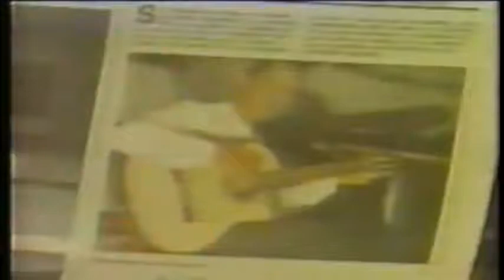Robson Miguel e Luiz Alves Apresentador do Programa Violão em Vida TV ORKUT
O Violonista Robson Miguel é  competência em referência internacional,no Programa Violão em

Vida com o Apresentador Violonista Luiz Alves o  Músico humilde nascido em fazendo neto de índio

 chama de  matuto,são estas as característica matutanas do camponês violonista Luiz Alves.